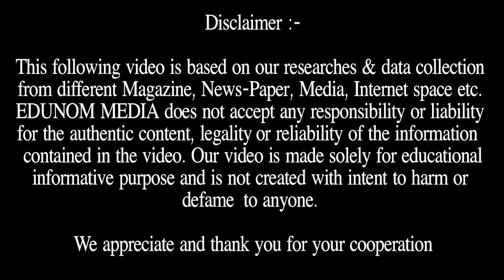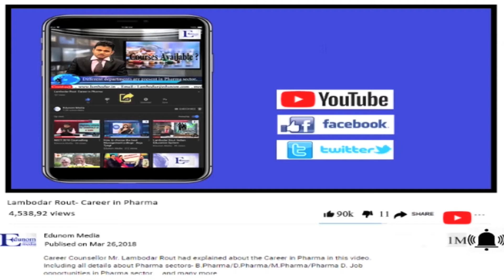CLAT 2018 - Top Participating Institutes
In this our new video we provide you the information about CLAT 2018 top participating institutes details.

EDUNOM MEDIA - Its informative education channel which provide all information regarding all Entrance Exam like JIPMER,NEET, JEE, UPSC, CAT, XAT, GMAT & Universities in India & Abroad.

For details about JIPMER Career Counselling & Admission Guidance or confusion about Medical Admission in India or Abroad, As per your NEET Score which Medical college you will get for final admission, How JIPMER Admission Counselling will happen in 2018, How many Application form you will apply in 2018 for all Govt & Private Counselling, contact us – , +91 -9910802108.

EDUNOM MEDIA -:

EDUNOM MEDIA is the India’s Trusted Educational Channel, which will bring together the prominent Leaders of the Education Field from Schools, Colleges, Universities, and Training/Coaching Institutes on a single platform.
Our mission to make all this accessible on a national level. We will talk about educational courses, student life, awards/events, how the movers and shakers of the education world perceive the future. We also meet achievers, who are a rare combination of with, humour, intelligence, and sheer hard work.

Student life is about studying and living that time of your life full of fun and questions and we address those too. Our team scans, networks, handpicks, select from thousands of entries to make accurate and current information about opportunities related to admissions, exams, campus life and career options available.